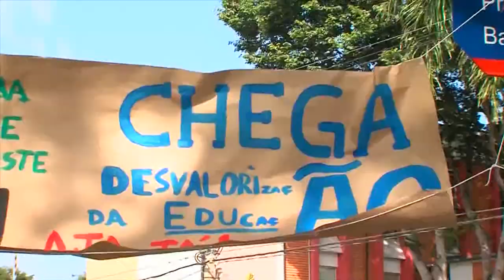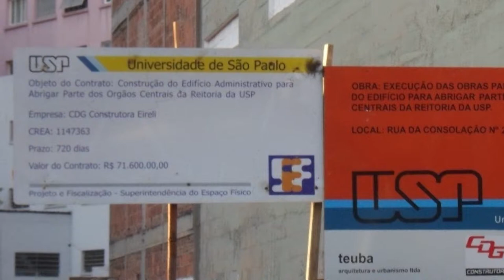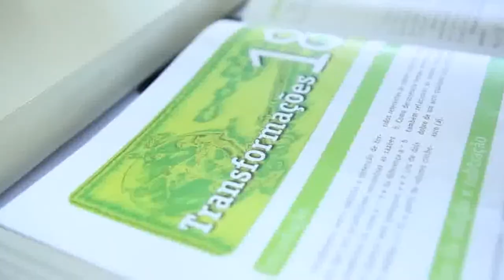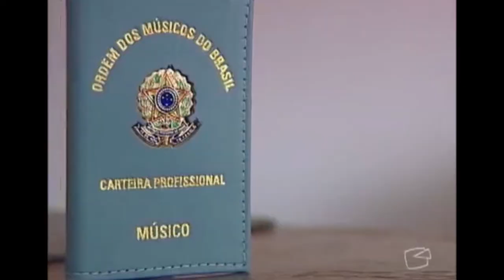Diálogos do Movimento com Carlos Giannazi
O programa Diálogos do Movimento volta a conversar com o deputado estadual Carlos Giannazi (PSoL/SP). Além da greve de professores, ele ressaltou a conquista da criação da CPI dos Pedágios e da luta em favor dos músicos para que eles não tenham a obrigatoriedade de estarem atrelados a Ordem do Músicos para exercerem a profissão.Assista , faça seu comentário e compartilhe.